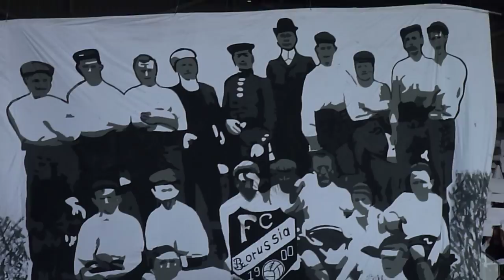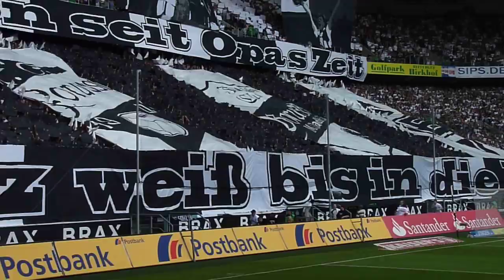Choreografie zum 110jährigen Bestehen der Borussia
Zum Heimspiel gegen den 1.FC Nürnberg war in der Nordkurve eine große Choreografie zum 110jährigen Bestehen der Borussia geplant worden. Diese Choreografie wurde von unzähligen Fans mühsam in vielen Arbeitsstunden und mit viel Herzblut zum Geburtstag der Borussia erstellt